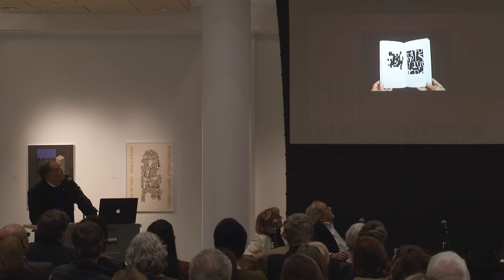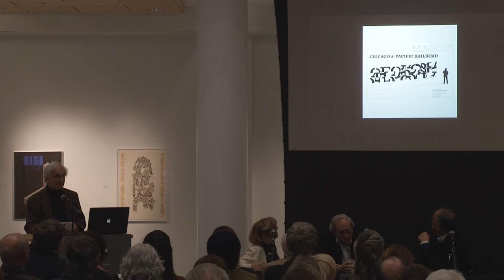Design Conversations | Norman Ives Panel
"Well known as a painter, printmaker, graphic designer, and publisher of portfolios of prints and photographs, Norman Ives was born on March 23, 1923, in the Panama Canal Zone. He graduated from Wesleyan University in 1950 and from the Yale School of Art in 1952.

A faculty member of the Yale School of Art since 1952, Ives was made professor of graphic design in 1974. He had also been visiting professor of graphic design at the Royal College of Art in London, University of Hawaii, and Rhode Island School of Design. Ives was active in book and magazine design, and in 1958 he went into partnership with Sewell Stillman in a firm that published portfolios of work by Walker Evans, Ad Reinhardt, Herbert Matter, and others. He also designed two major publications by Josef Albers: “Interaction of Color” in 1963 and “Formulition: Articulation” in 1972."

More can be learned about the Vignelli Center for Design